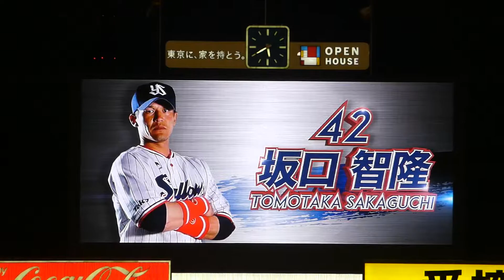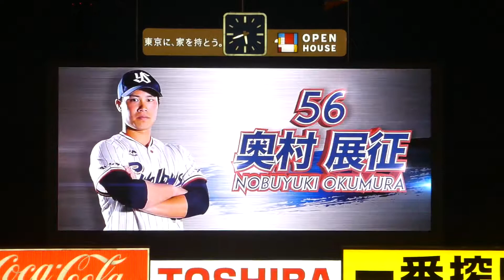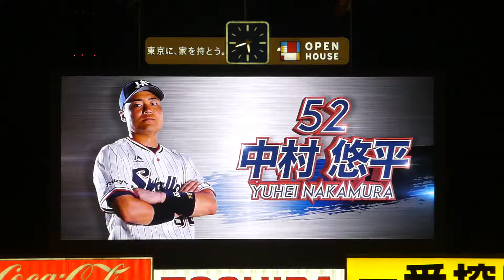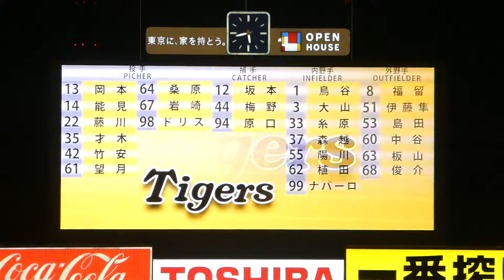18/10/8 東京ヤクルトスワローズ／スタメン発表ムービー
神宮球場（YS vs T）
松岡健一・山本哲哉引退試合